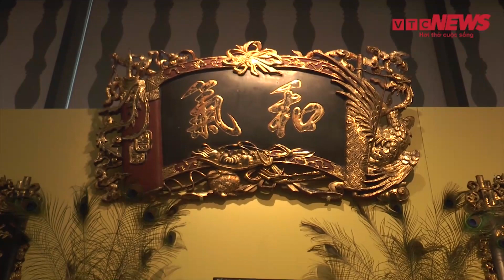Tái hiện không gian sang trọng ngôi nhà người Việt đầu thế kỷ 20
Triển lãm "Nếp xưa" trưng bày nhiều hiện vật gợi nhớ cuộc sống của các gia đình khá giả, khắc họa một phần giá trị văn hóa truyền thống Việt Nam đầu thế kỷ 20.